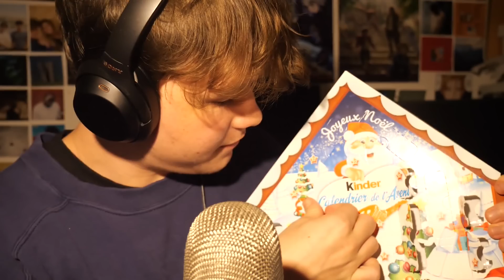ASMR DEGUSTATION CALENDRIER DE L'AVENT KINDER EN ENTIER (oui je mange les 24 cases)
:3 c'était un peu écœurant mais je regrette pas (trop)

tiktok pareil

venez insta :3 !!!